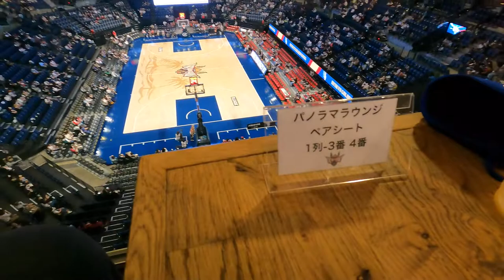沖縄アリーナ パノラマラウンジに行ってみた！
琉球ゴールデンキングスVS名古屋ダイヤモンドドルフィンズの試合をパノラマラウンジで観戦した動画です。